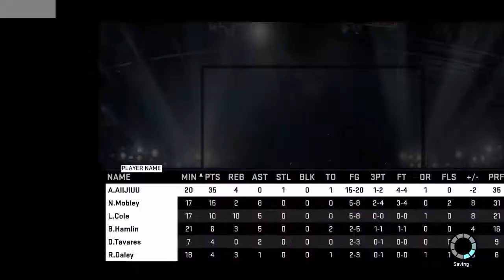2KNWO: vs THE 99 OF 99s DEMIGOD